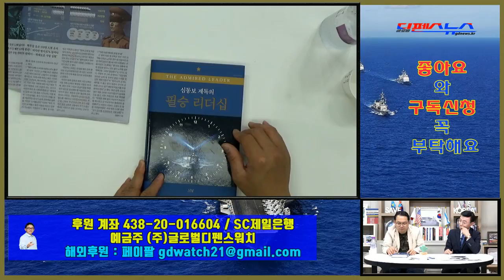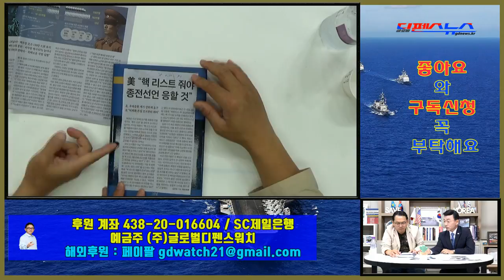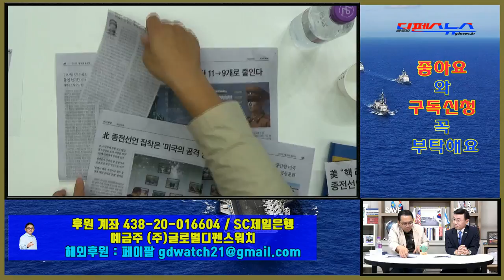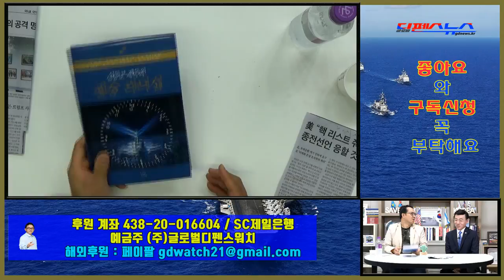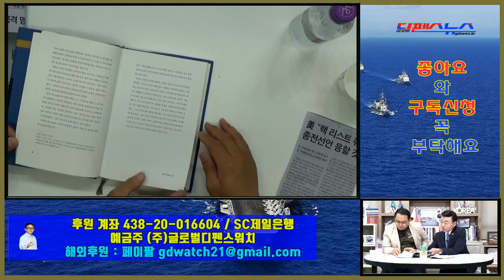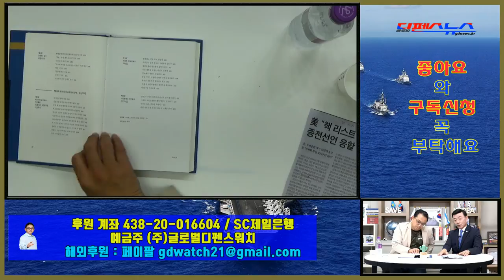[심동보 제독의 실전 이야기-7] 문재인 정권의 종전선언 꼼수 [국가안보][심동보 제독의 필승 리더십] (2018.08.01)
종전선언은 북한 김정은의 생존 및 적화통일 전략을 위한 위장평화전술이다.  문재인 정권은 김정은의 꾐에 빠져 미국과 국민을 속여 이적 행위를 하기 위한 꼼수를 부리고 있다.

종전선언을 하게 되면 다음 수순은 유엔사 해체, 서해 북방한계선(NLL) 해제, 주한 미군 철수, 한미동맹 해체, 대한민국 체제 붕괴, 고려연방제 적화통일이 될지도 모른다.